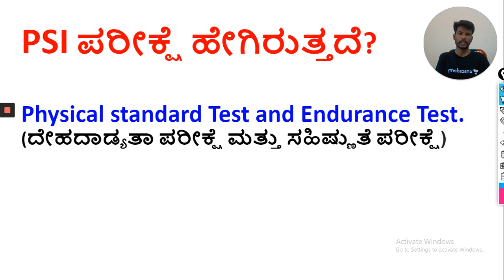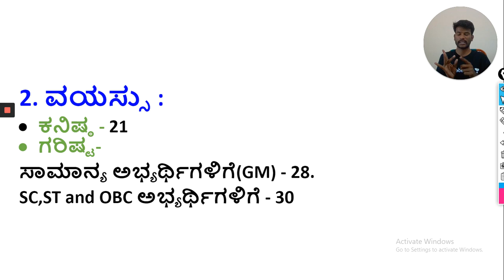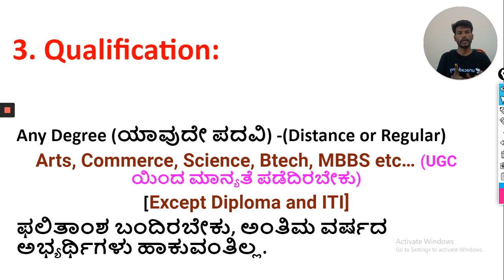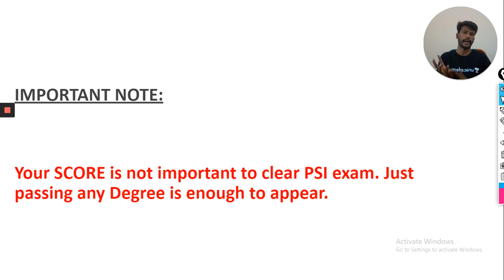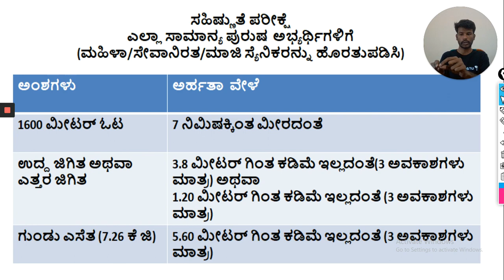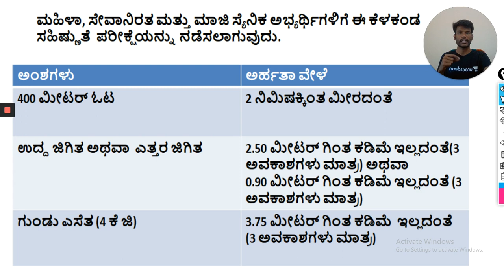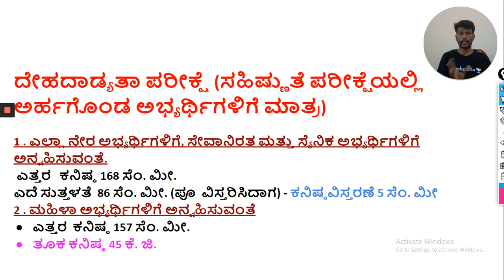PSI Exam Pattern & Steps | Saturday Special | KPSC / PSI / KAS | Naveena T R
Unacademy Plus Subscription Benefits:
1. Learn from your favorite teacher
2. Dedicated DOUBT sessions
3. One Subscription, Unlimited Access
4. Real-time interaction with Teachers
5. You can ask doubts in the live class
6. Download the videos & watch offline